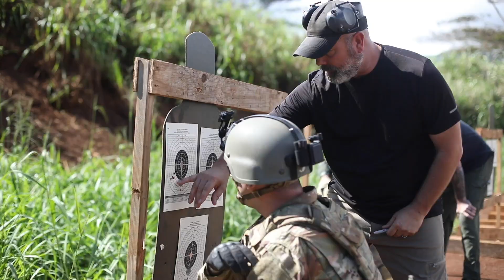U.S. Army fields the new ENVG-B & FWS-I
Soldiers assigned to the 3rd Infantry Brigade Combat Team, 25th Infantry Division conduct weapons qualification as part of a modernization effort of the enhanced night vision goggles-binoculars (ENVG-Bs) and the family of weapon sights-individuals (FWS-Is) thermal sensors at Schofield Barracks, Hawaii on November 5, 2020. The new ENVG-Bs and FWS-Is allow Soldiers to conduct thermal scanning during daytime and nighttime operations as well as the capability to see around corners or other obstacles with the use of the new technology system. (U.S. Army video by 1st Lt. Angelo Mejia)